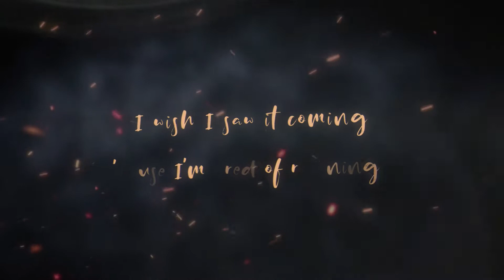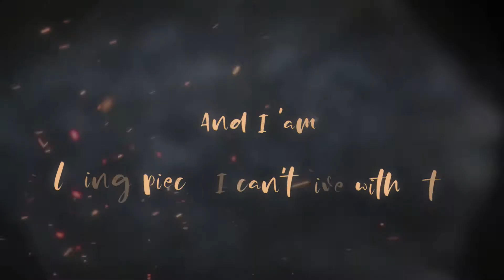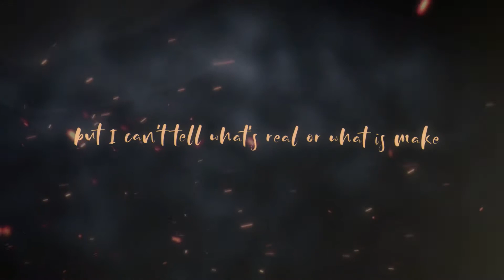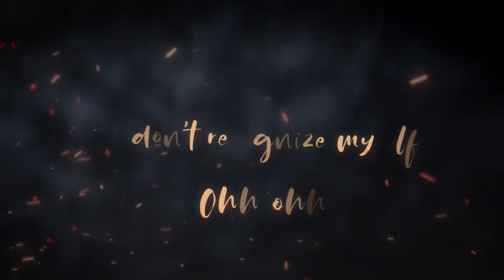Nurko - Disappearing now ft.Chandler Leighton (Xagee Remix)